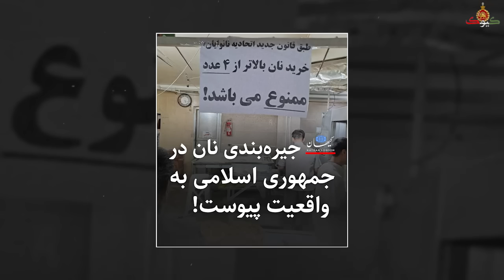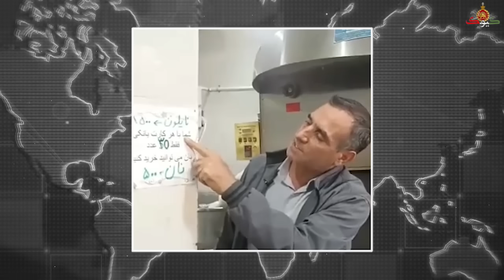صبر استراتژیک ایالات متحده به پایان رسید: رژیم خامنه ای برای دنیا تمام شد!!!